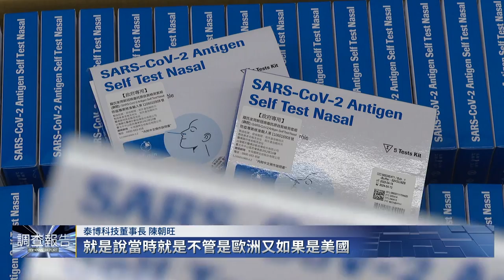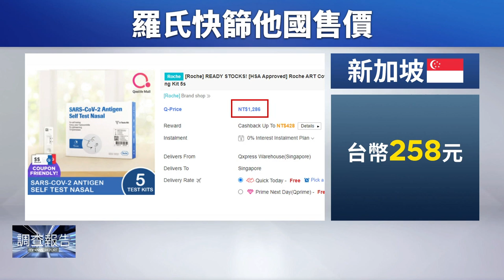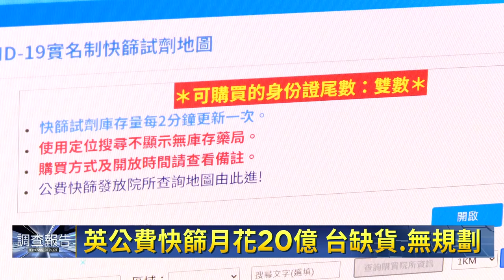快篩價格惹議 藍營轟：政府發國難財｜鏡新聞調查報告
快篩實名制上路快要一週，價格問題仍被炒作，政府向進口商和國內生技業者以單劑95元和72.45元購買快篩後，以每劑100元價格出售給民眾，但國民黨質疑，國外有單劑不到50元的快篩，台灣難道是在賺國難財嗎？據了解，以目前發放的羅氏快篩來說，國外單劑定價從180元起跳，生技業者透露，可能是經過政府遊說，才願意配合低價收購；若以政策面來看，美國英國雖然免費發放快篩，但支出是全民買單，生技業者直呼，目前中央徵用的都是大廠牌、準確率高的快篩，未來若開放低價快篩進口，不僅市場價格崩盤，準確率更不得而知，恐怕造成兩敗俱傷。